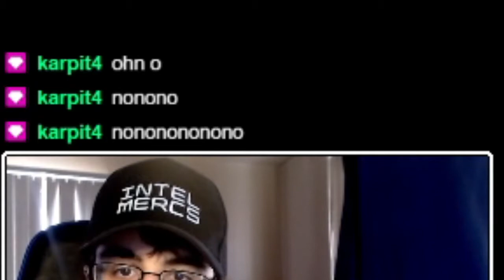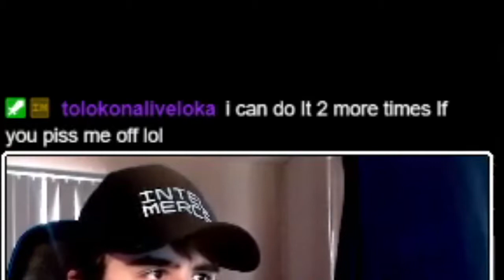Chat Made Me Play Games WITHOUT GLASSES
THANKS CHAT